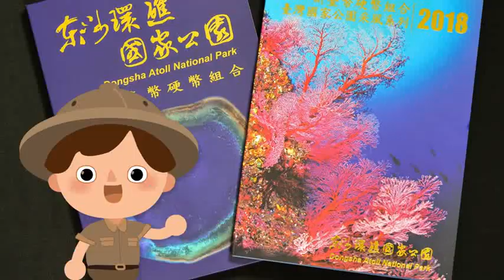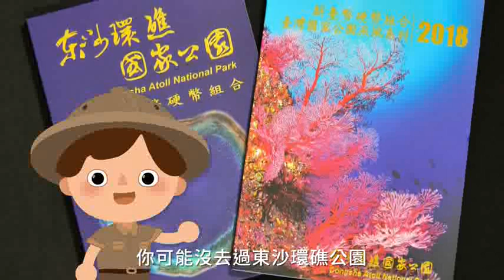「臺灣國家公園采風系列─東沙環礁國家公園